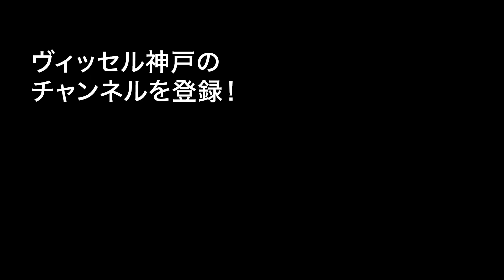【INSIDE】北海道コンサドーレ札幌vs.ヴィッセル神戸｜Behind the scenes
2020明治安田生命Ｊ１リーグ 第8節「北海道コンサドーレ札幌vs.ヴィッセル神戸」の舞台裏。

Behind the scenes of the Hokkaido Consadole Sapporo match.

［こちらから新規入会でクラブへ強化費還元！］